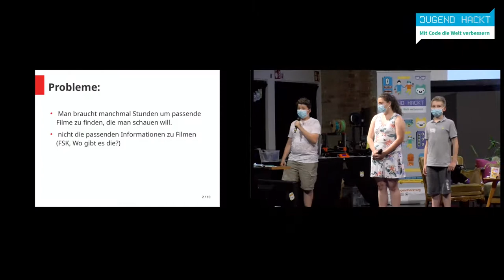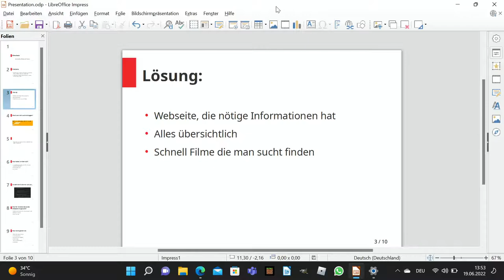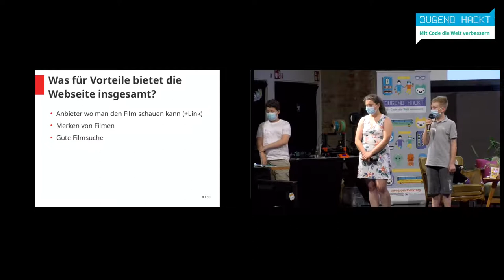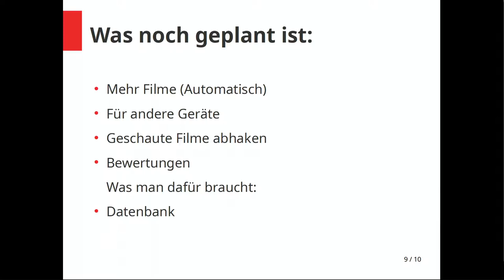Filmcheck | Jugend hackt in Frankfurt 2022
Website für die erleichterte Filmsuche und zum Merken. (GitLab Filmcheck)

Matija
Vincent
Josefine